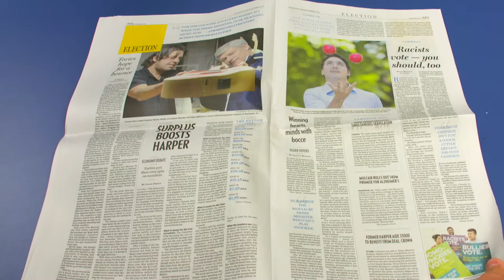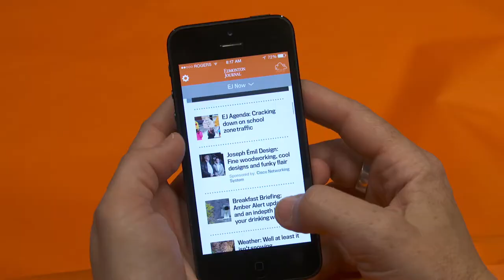Take a look at the new Edmonton Journal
Journal Editor Margo Goodhand is excited for the reimagined Edmonton Journal. Video by Ryan Jackson, Edmonton Journal.